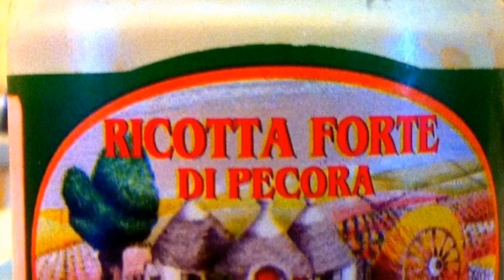Bari e dintorni....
Profumi di Puglia.